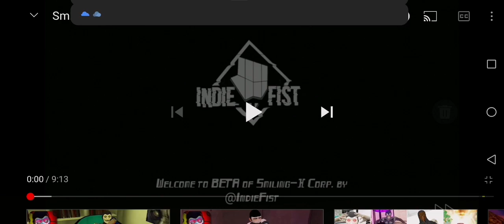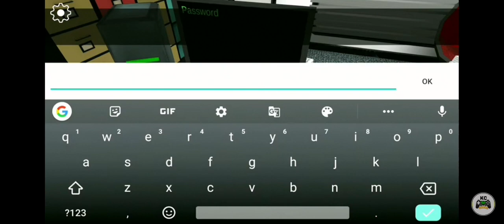2021. március 23.